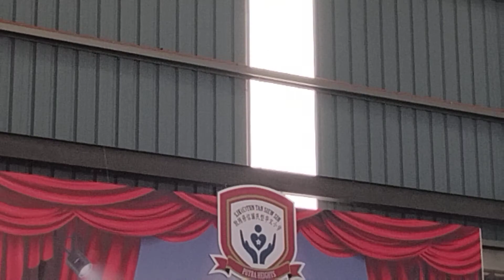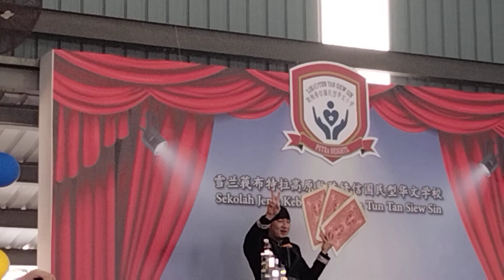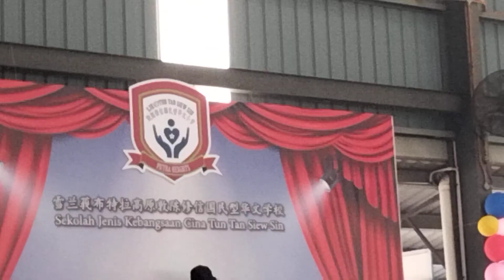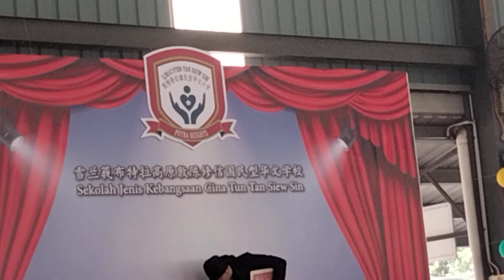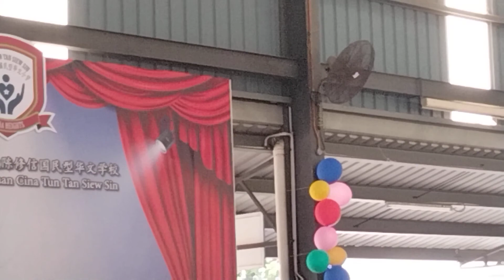tun tan siew sin (D' Magic )12/11/2022